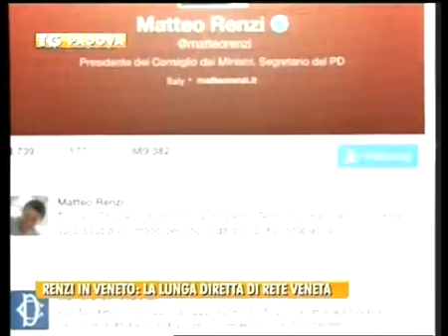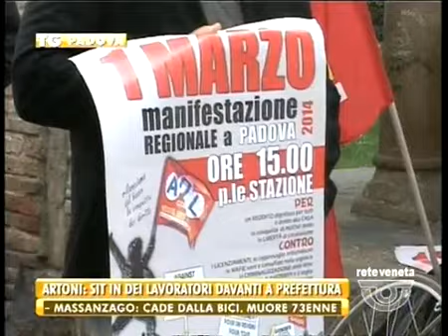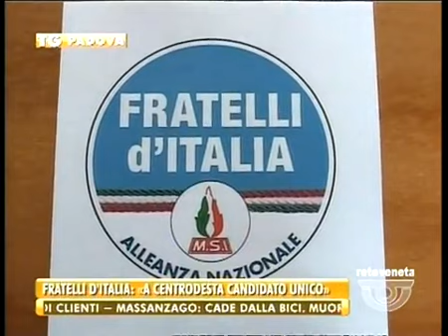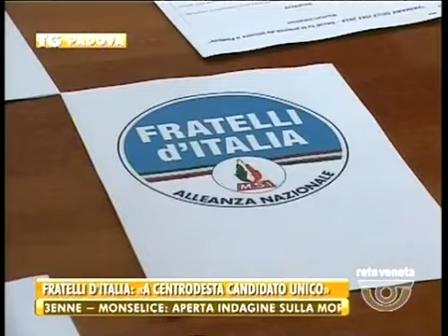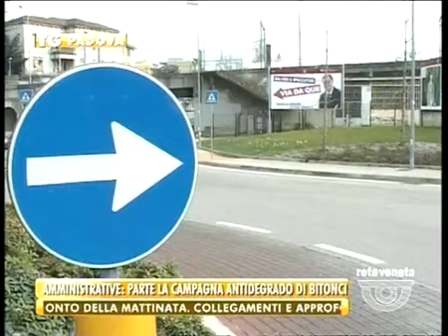TG PADOVA - Edizione completa mercoledì 26 febbraio 2014